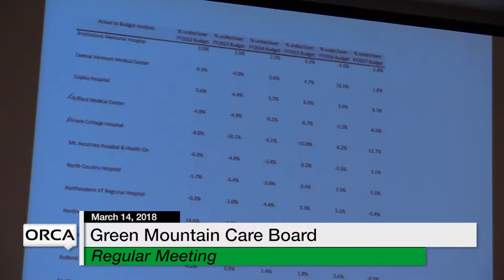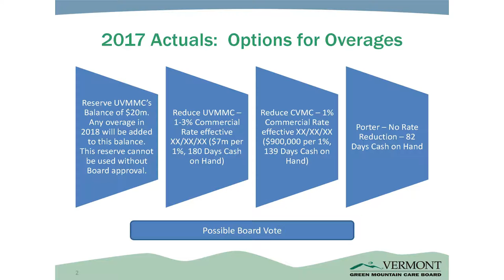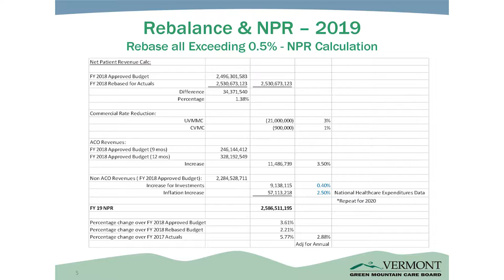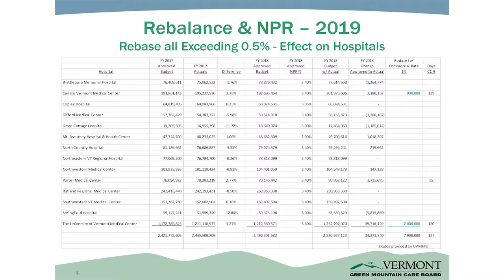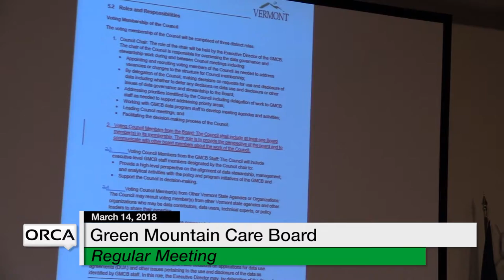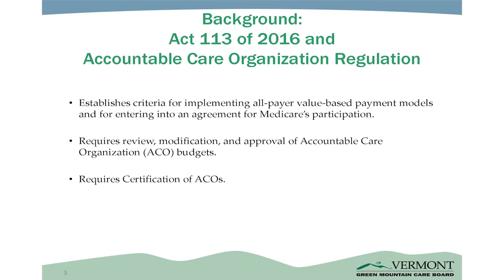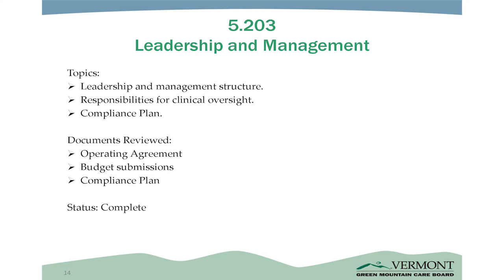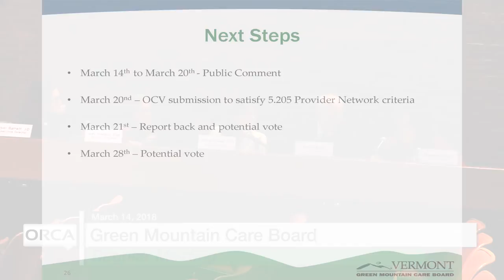Green Mountain Care Board - March 14, 2018